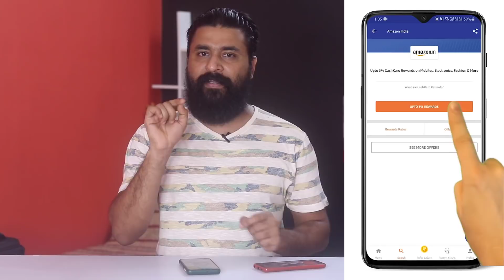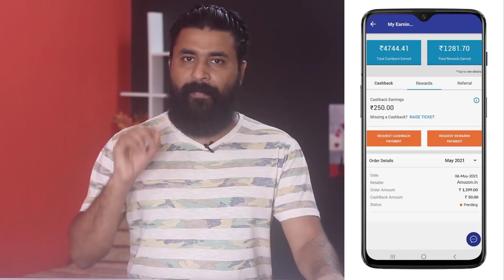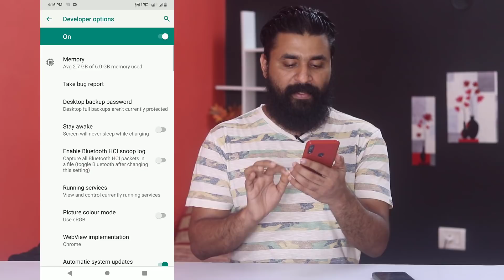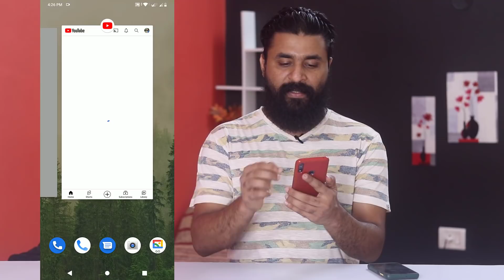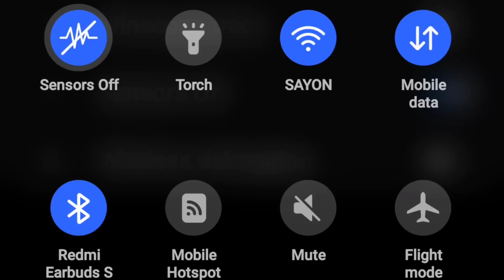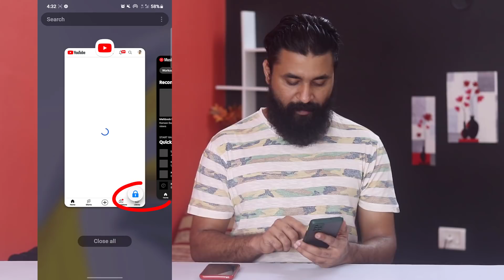5 Hidden Android Settings You MUST Know⚡ ⚡ ⚡ | Make Your Smartphone Fast & Secure